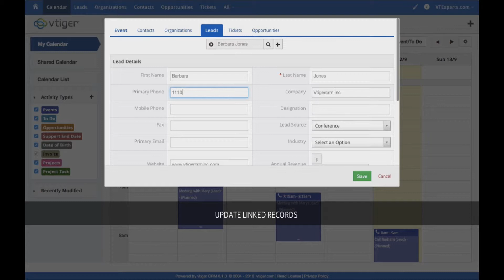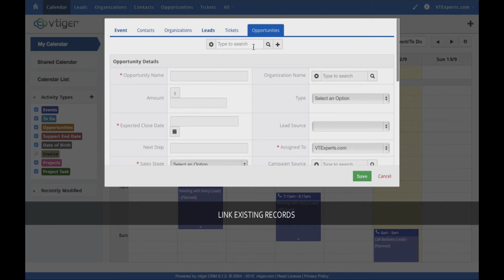vTiger Calendar Event Popup/Preview(New View)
vTiger Calendar Popup/Preview allows you to quickly preview the Event information without leaving the Calendar. Easy to use tabbed popup will display linked record such as Contact, Organization, Lead & Ticket information and allow you to update, delete, create or link the existing record to the Calendar Event...

It replaces the unnecessary standard Event window with more enhanced modal popup with a lot more useful information

VTExperts, Inc.